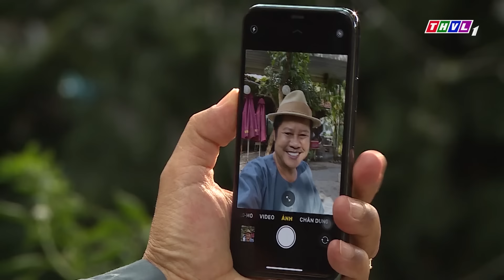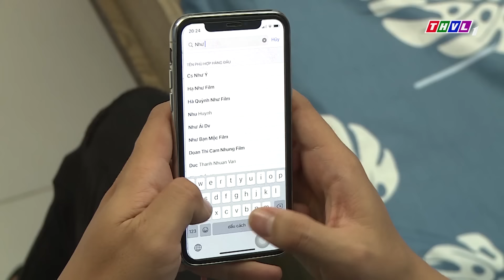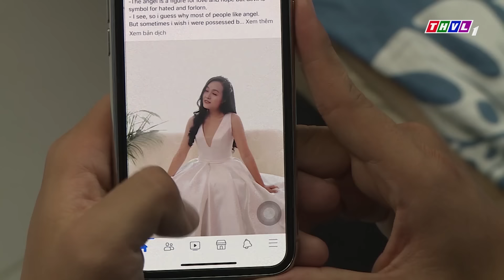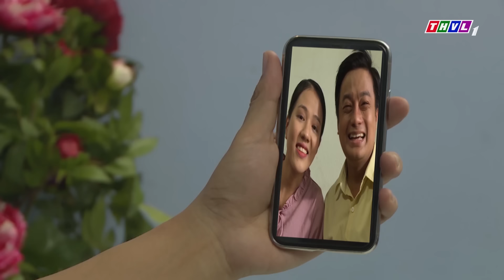PHIM VIỆT NAM HAY - MẸ BẦU GHIỀN MẮM TÔM 💖Phim Việt Nam Hay Năm 2024 Mới Nhất💖Phim Hai Lúa Miền Tây